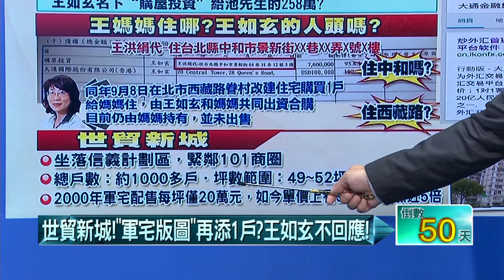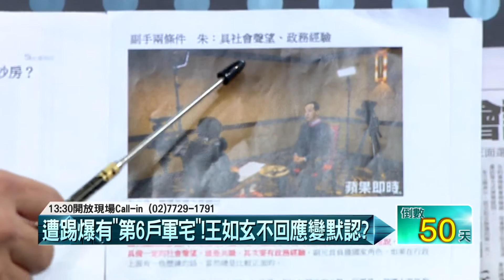11272015壹起來翻轉》P2「軍宅版圖」再添一戶？ 王如玄不回應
「玄」房市風波！朱還幫辯護？　稱王瑕不掩瑜
「軍宅版圖」再添一戶？　王如玄不回應
驚爆租售「世貿新城」　「玄」脫法？民認同？
獨家驚爆！「玄」當包租婆　世貿新城月租3萬5
玄爭議爆不完！　幫朱擋「未爆彈」？
立委自家大PK？　藍線分裂危機！「朱母雞」沒用？